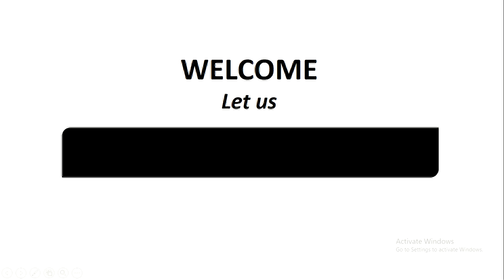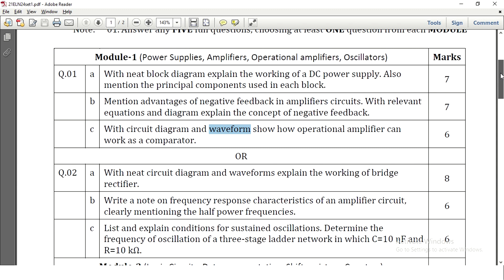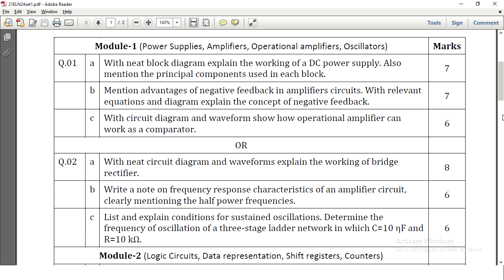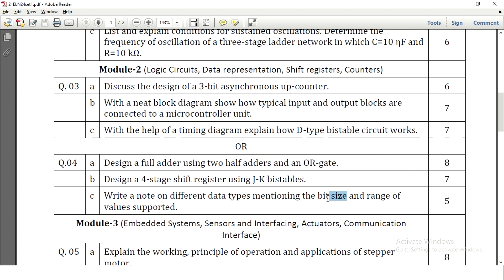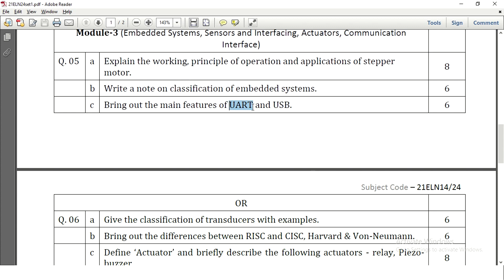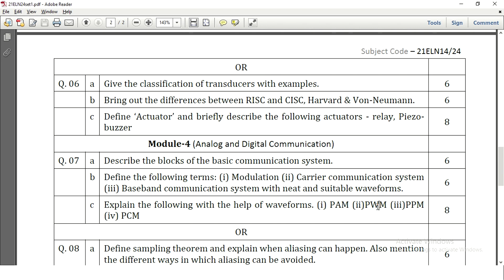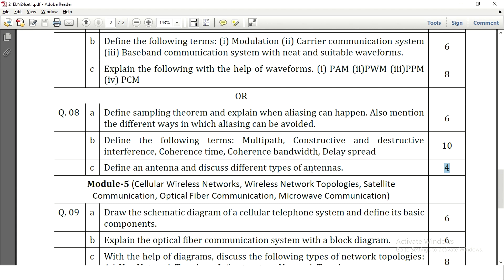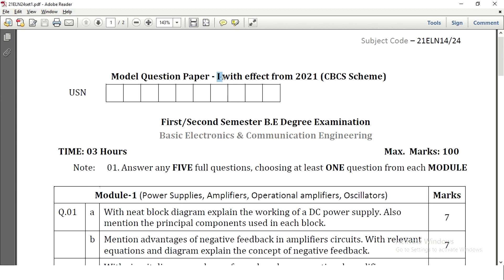Model Question Paper 1 | Basic Electronics and communication VTU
Important Questions on Basic Electronics and Communication subject of VTU first Semester.
This video covers model question paper 1 of the subject.

BECE 21ELN14/24 |  first year syllabus | basic electronics engineering lectures:
______________________Contents_______________________________
0:00 Introduction
0:13